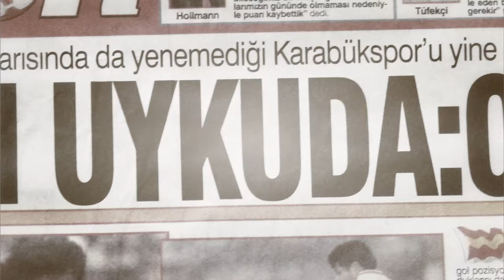15mayıs94 - Fragman #4 | Yükseliş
Yapımı KırmızıMavi ekibi tarafından sürdürülmekte olan 15mayıs94 belgeselinin 4. fragmanı "Yükseliş" karşınızda.